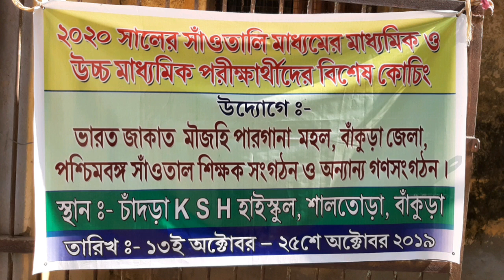Santali Medium ri pathuwa ko West Bengal rin CM Mamta Banerjee then areas ko doho keda